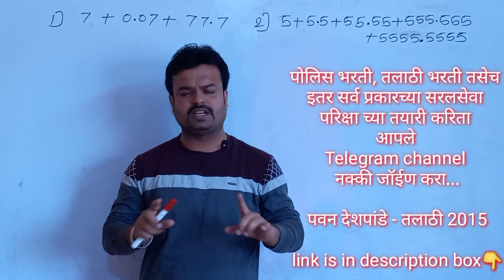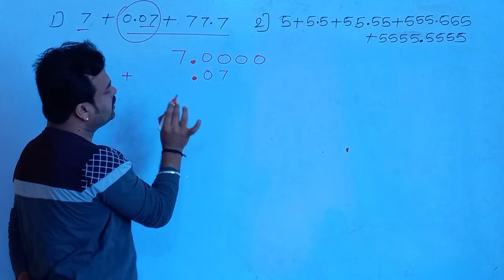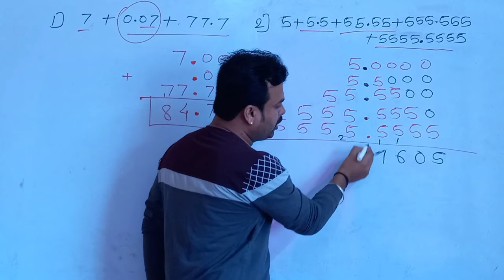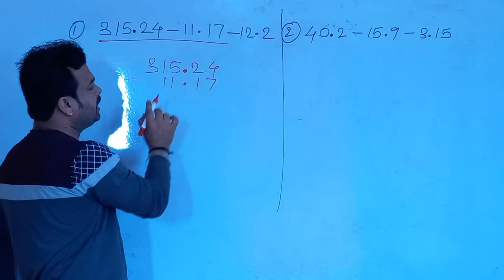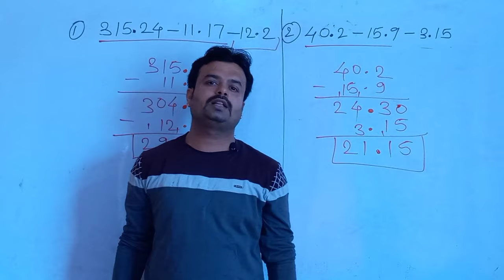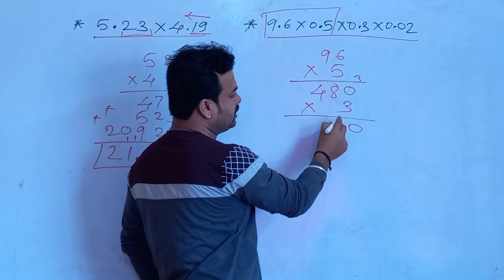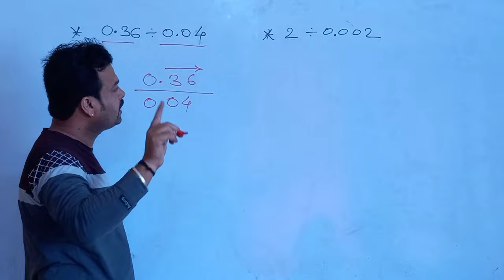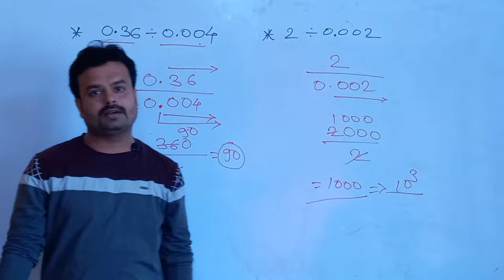दशांश अपूर्णांक - बेरीज, वजाबाकी, गुणाकार, भागाकार | dashansh apurnank | mpsc saralseva talathi#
पोलिस भरती, तलाठी भरती तसेच इतर सर्व प्रकारच्या सरलसेवा परिक्षा च्या तयारी करिता आपले Telegram channel नक्की जॉईण करा...

MPSC Spardha Pariksha By Pavan Deshpande

शेकडेवारीचे सर्व प्रश्न सोडवा ट्रिक्स ने

सूत्र न वापरता 10 सेकंदात उत्तर काढा.

*Math & Reasoning* By Pavan Deshpande Sir
MPSC पोलीसभरती तलाठी भरती आरोग्य सेवक PSI STI  सरळ सेवा UPSC Competitive exam

YouTube *MPSC Spardha Pariksha By Pavan Deshpande*

*दशांश अपूर्णांक- बेरीज, वजाबाकी, गुणाकार, भागाकार(Decimal fractions) Math & Reasoning* By Pavan Deshpande Sir
*सर्वच स्पर्धा परीक्षांसाठी उपयुक्त*
*MPSC Spardha Pariksha By Pawan Deshpande sir*
*गणित हा सगळ्यात सोपा विषय करण्यासाठी आत्ताच टेलिग्राम चैनल ला जॉईन व्हा.*👆
*सूत्र न वापरता सेकंदात उत्तर काढा.*
No Formula,Only Trick